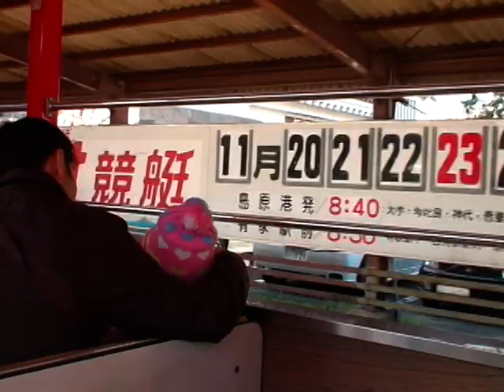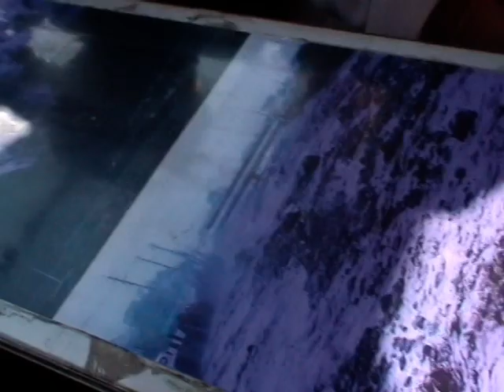島原鉄道トロッコ列車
島原鉄道の今は亡きトロッコ列車「島鉄ハッピートレイン」に乗った際のビデオです。
通路側の席になってしまったため、車窓を通路から反対の座席越しに撮ったものが多くなってしまいました。冒頭は島原まで向かう途中の列車交換風景。